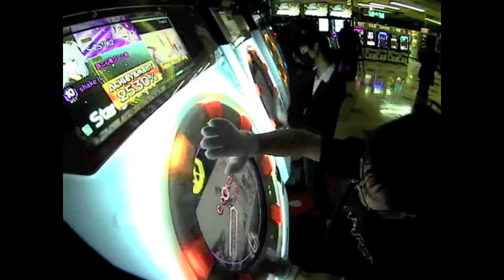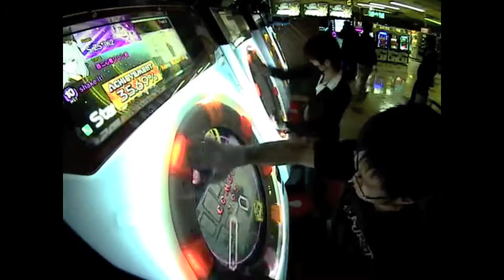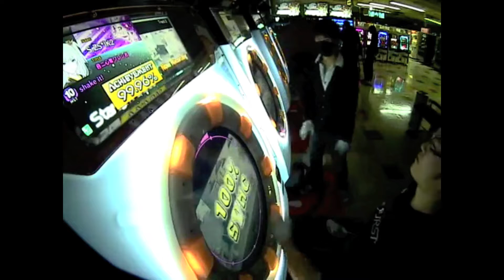【maimai】"石北会活動動画" shake it! (Master) Player:会長補佐&会長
Player:会長補佐&会長
謎の動きでグレ12